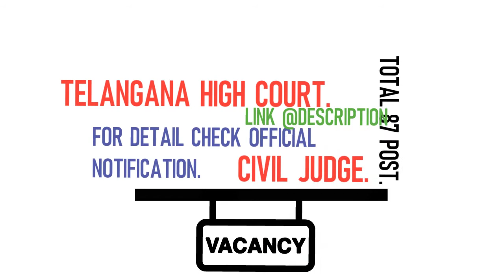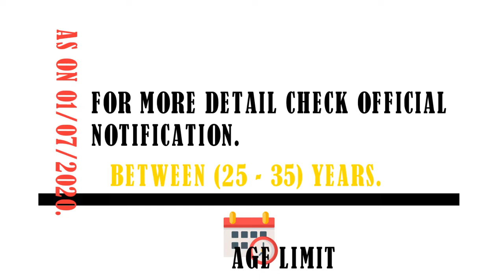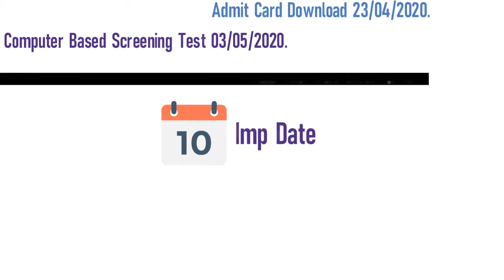Telangana Civil Judge Recruitment 2020| Telangana Civil Judge Notification 2020 | Qualification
Telangana Civil Judge Recruitment 2020| Telangana Civil Judge Notification 2020| Qualification|Vacancy|Exam Pattern|Imp Date|Online Applications are invited for  Civil Judge Post Under Telangana High Court(TS).

Telangana Civil Judge Recruitment 2020| Telangana Civil Judge Notification 2020| Qualification| Employment News Video Stamp

00:36 Telangana Civil Judge Recruitment 2020| Telangana Civil Judge Notification 2020 | Vacancy

00:53 Telangana Civil Judge Recruitment 2020| Telangana Civil Judge Notification 2020 | Educational Qualification

01:03 Telangana Civil Judge Recruitment 2020| Telangana Civil Judge Notification 2020 | Age Limit

01:26 Telangana Civil Judge Recruitment 2020| Telangana Civil Judge Notification 2020 | Fees

01:36 Telangana Civil Judge Recruitment 2020| Telangana Civil Judge Notification 2020 | Salary

01:44 Telangana Civil Judge Recruitment 2020| Telangana Civil Judge Notification 2020 | Imp Date

02:07 Telangana Civil Judge Recruitment 2020| Telangana Civil Judge Notification 2020 | Exam Pattern

03:31 Telangana Civil Judge Recruitment 2020| Telangana Civil Judge Notification 2020 | Icon Credit

Telangana Civil Judge Recruitment 2020| Telangana Civil Judge Notification 2020 | Qualification| Employment News Date of Application: 13/03/2020

Telangana Civil Judge Recruitment 2020| Telangana Civil Judge Notification 2020 | Qualification| Employment News Closing Date of Application: 13/04/2020

Telangana Civil Judge Recruitment 2020| Telangana Civil Judge Notification 2020 | Employment News Apply Online

Telangana Civil Judge Recruitment 2020| Telangana Civil Judge Notification 2020  | Qualification| Employment News Official Notification

Telangana Civil Judge Recruitment 2020,
Telangana Civil Judge Notification 2020,
TS High Court Recruitment 2020,
Employment News,
Govt Jobs 2020,
JCJ Notification 2020 Telangana,
Junior Civil Judge Notification 2020 Telangana,
Telangana High Court Jobs 2020,
Telangana High Court Recruitment 2020,
Telangana High Court Recruitment 2020 Notification,
Upcoming Civil Judge Vacancy 2020,
Upcoming Judicial Exams 2020,
hc.ts.nic.in Recruitment 2020,
TS High Court Recruitment 2020 Apply Online,
Telangana Civil Judge  Vacancy 2020,

TS Civil Judge  Eligibility,
TS Civil Judge  Syllabus,
TS Civil Judge  Exam Date,
TS Civil Judge  Admit Card,
TS Civil Judge  Salary

Icon Credit